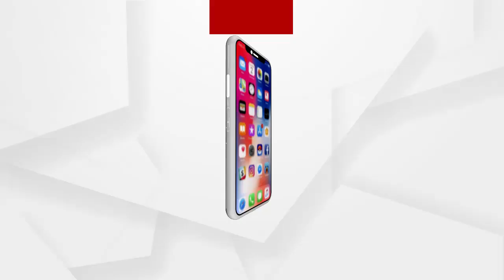ବେଙ୍ଗଲରେ କୃଷି ବ୍ୟବସ୍ଥା ଅବହେଳିତ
ବେଙ୍ଗଲରେ କୃଷି ବ୍ୟବସ୍ଥା ଅବହେଳିତ, ଏଠାକାର ଜଳସେଚନ ବ୍ୟବସ୍ଥା ଅବସ୍ଥା ଅତି ଦୟନୀୟ । ଏଠାକାର ଯୁବକଙ୍କୁ କାହିଁକି ନିଯୁକ୍ତି ମିଳୁନାହିଁ? ପଶ୍ଚିମବଙ୍ଗରେ 10ବର୍ଷର ମମତା ସରକାରର ଶାସନରେ କେବଳ ଯୋଜନା ହୋଇଛି ସତ ହେଲେ କାମ ଶୂନ ରହିଛି । 10ବର୍ଷ ଧରି ମମତା ସରକାର କେବଳ ବେଙ୍ଗଲର ଭବିଷ୍ୟତ ସହ ଖେଳିଛି । ଏ ଆସୁଥିବା ନିର୍ବାଚନରେ ଶେଷ ହେବ । ବାଙ୍କୁରାରେ ଅନୁଷ୍ଠିତ ରାଲିରେ ଯୋଗଦେଇ ମମତା ସରକାର ଉପରେ ବର୍ଷିଲେ ପ୍ରଧାନମନ୍ତ୍ରୀ ନରେନ୍ଦ୍ର ମୋଦି ।...